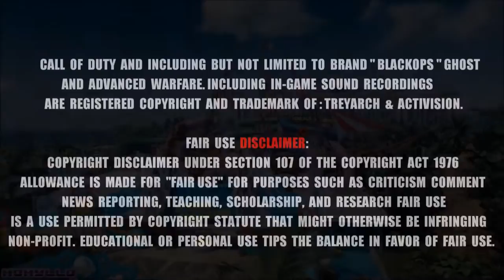Call Of Duty Black Ops 3 Glitches New Super Easy Wall-Breach On Splash 1.10 Solo BO3 Online ps4.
'★★★ ஜ۩ ABRIR ۩ஜ ★★★

Hola a todos chavales hoy nuevo wallbreach k estaremos dentro de una habitación cerca de A en dominio espero k los disfruteis y si os a gustado dejar vuestro like y comentario para mas trucos gracias ^_^

Cancion Intro:
The Fray - How To Save A Life (Jiggers Remix).

MUSICA Y ARTISTA:
e-dubble - No Rest For The Wicked (Prod. By Vini Vici and e-dubble).

★★★ ஜ۩۞۩ஜ ★★★
★★★ ஜ۩۞۩ஜ ★★★

Request for PATCH - Treyarch / Activison